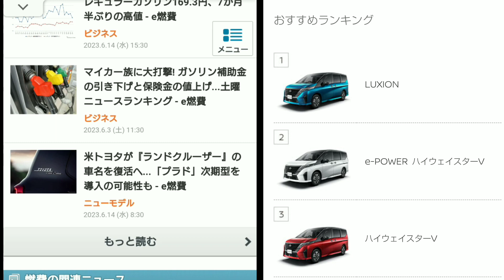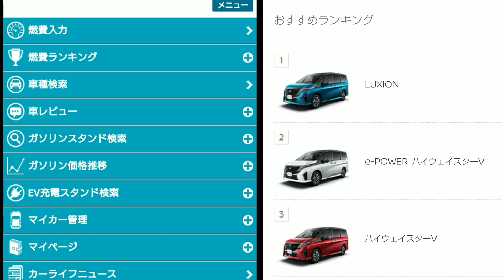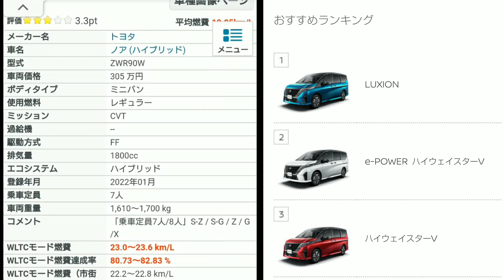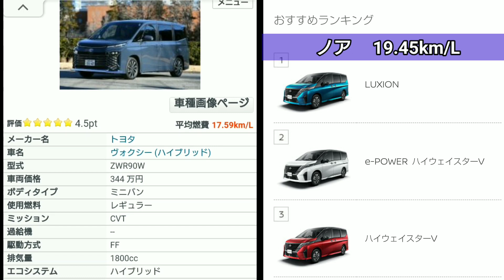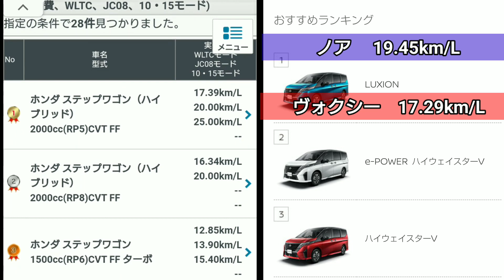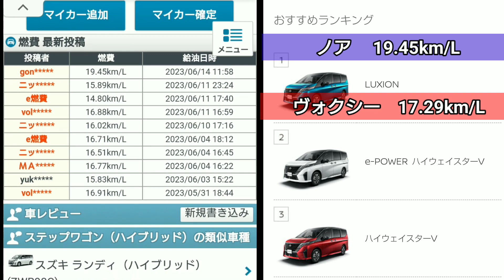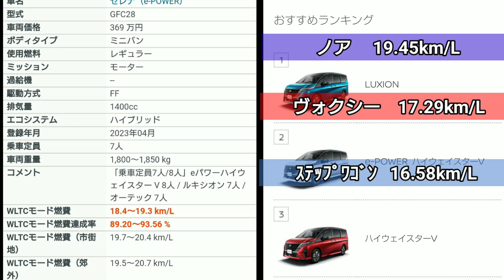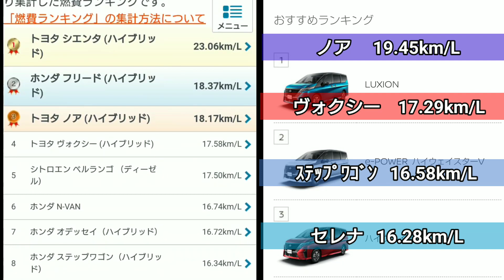【新型ミニバン】梅雨入りの一ヶ月間の実燃費を比較！新型セレナe-POWERの燃費は◯km/L！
➡︎新型ミドルミニバンで、2022年にフルモデルチェンジしたトヨタ「ヴォクシー」「ノア」ホンダ「ステップワゴン」日産「セレナ」
今回は2023年6月中旬のハイブリッド車の2WDの実燃費を紹介＆比較してみた。
また、2023年6月20日時点の燃費ランキングも紹介！